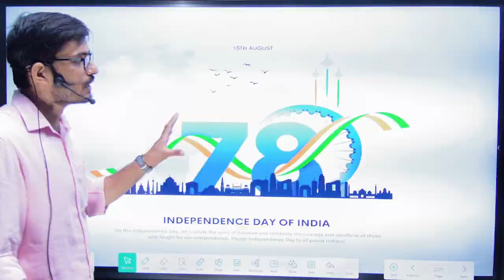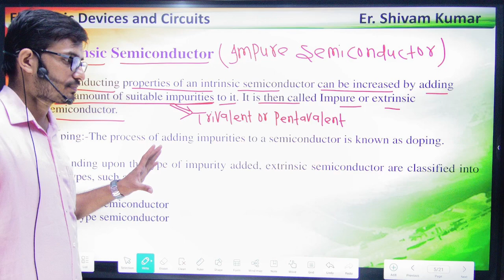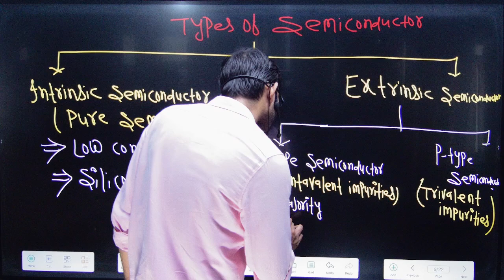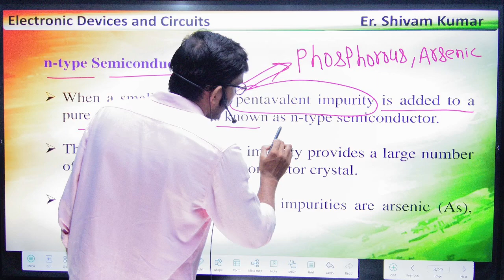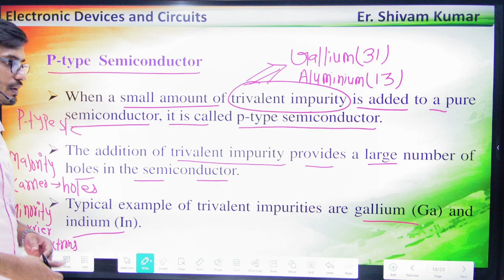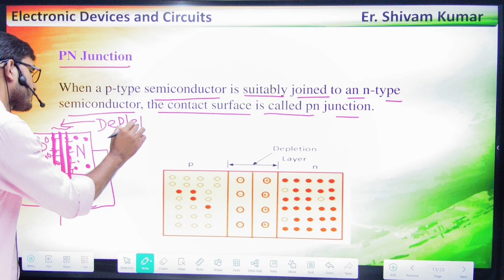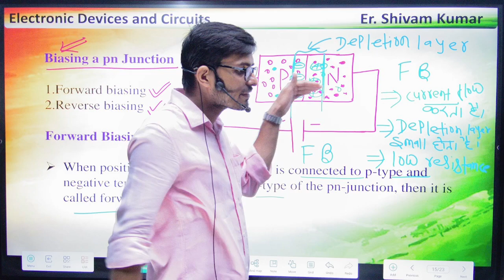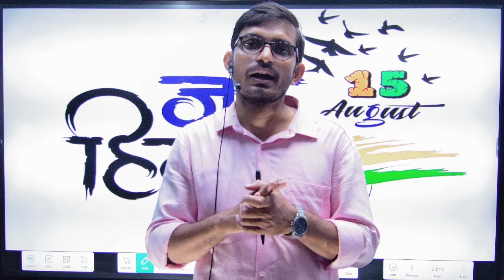Electronic Devices and Circuits||L-02||3rd Semester||Happy Independence Day